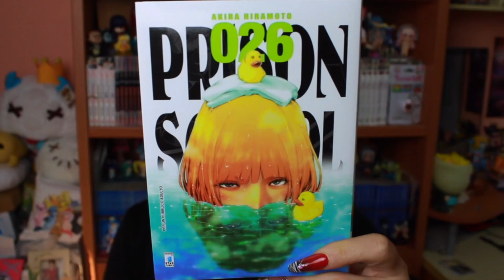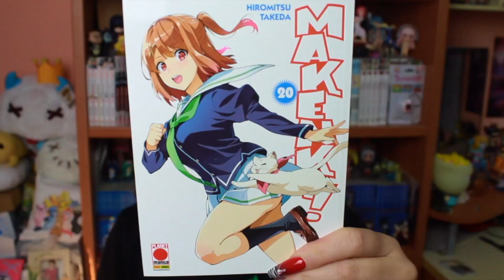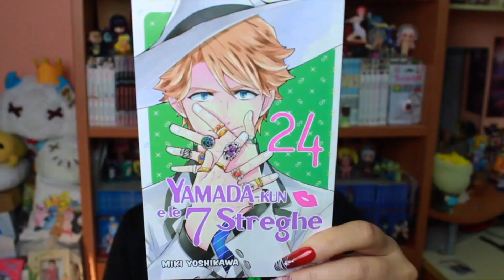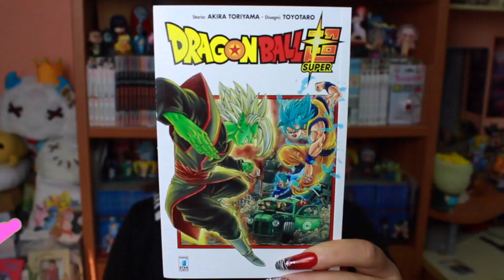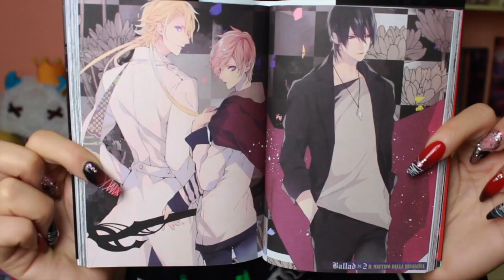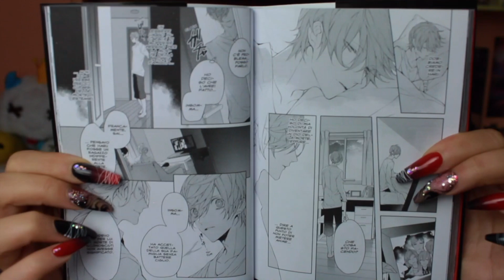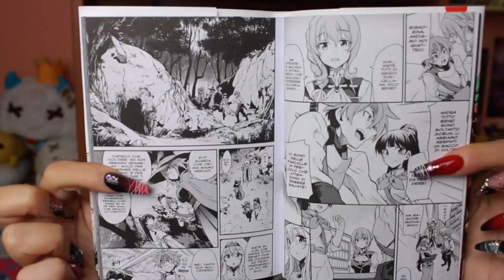DOVE SONO GLI ACQUISTI DI LUCCA? - Acquisti Manga & Anime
RICORDO A TUTTI, SE AVETE DOMANDE DI QUALSIASI GENERE LASCIATE